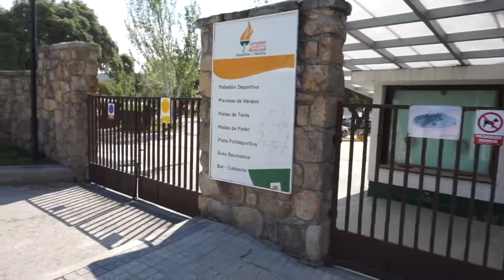S2 E28 - Internacional v Tenerife B - Tercera División group winners promotion playoffs, 1st leg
The best period of the Spanish lower league season is official underway! Get ready for playoffs galore over the next few weeks with a surprising number of teams still having to seal their fate for next term. First up was a Tercera División champions' route playoff between familiar faces Internacional de Madrid and Tenerife's B team.

Not the best of games in all honesty, but in addition to the previously-seen Palacio del Infante don Luis and lovely walk to the ground, it was great to see the town getting behind their team and a healthy away following.